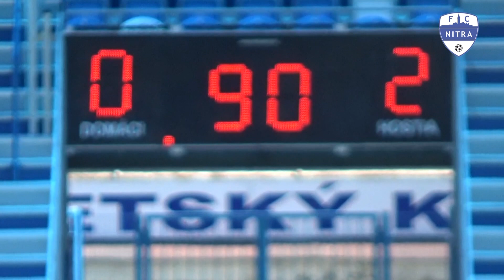FC Nitra juniori - Slovan Galanta 0:2